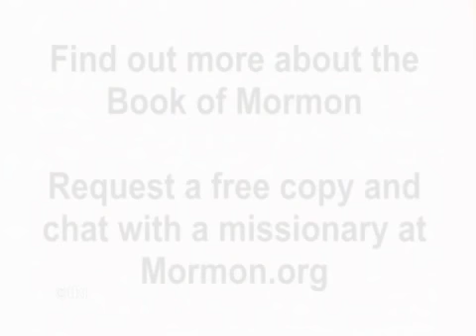Mormonism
Mormonism religion truth - Mormon faith in Jesus Christ, Bible, and Book of Mormon